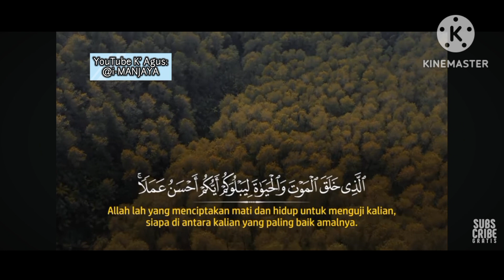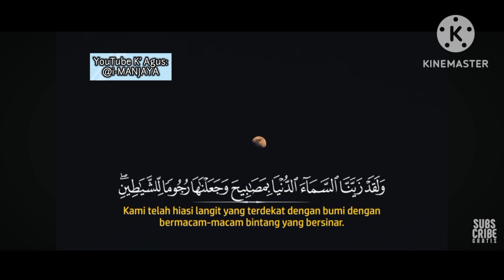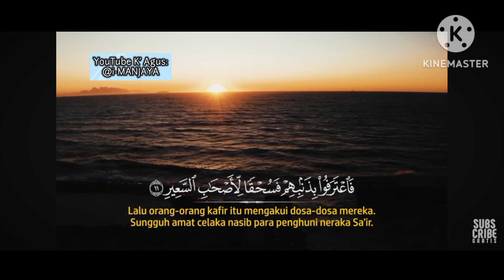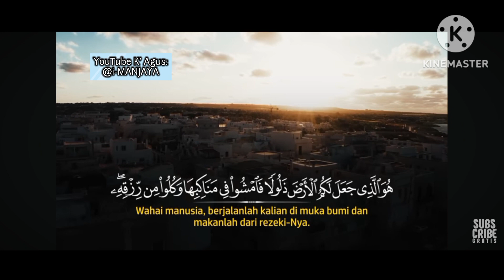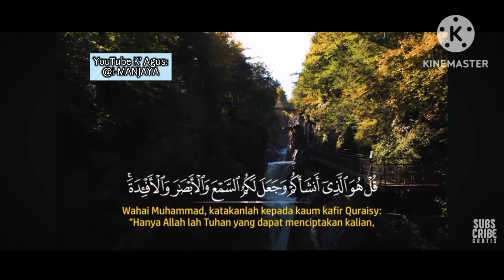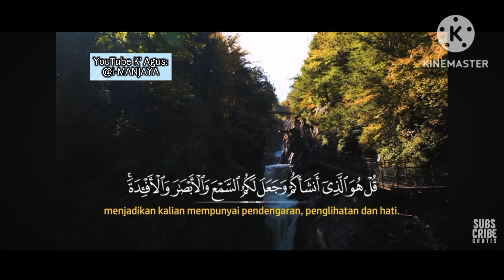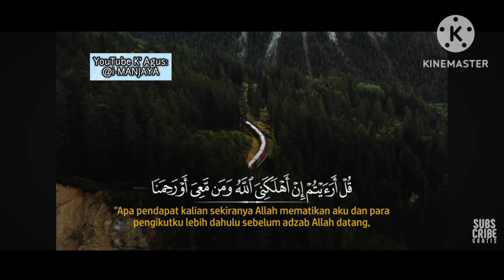Surah Al Mulk ,Baca sebelum tidur/read before sleeping.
note : don't forget to read sholawat salaam to our prophet Muhammad S.a.w.
jangan lupa membaca sholawat salaam pada nabi kita Muhammad S.a.w.